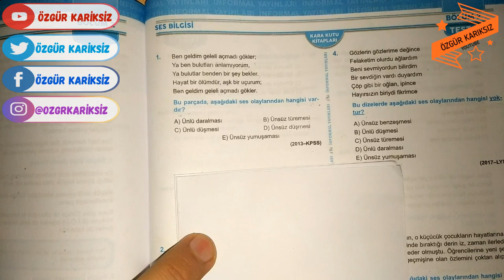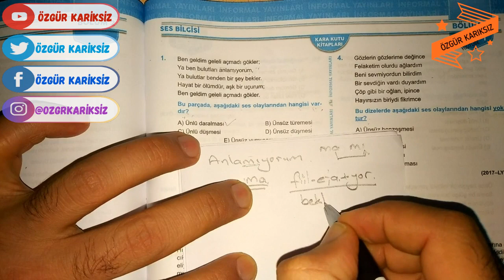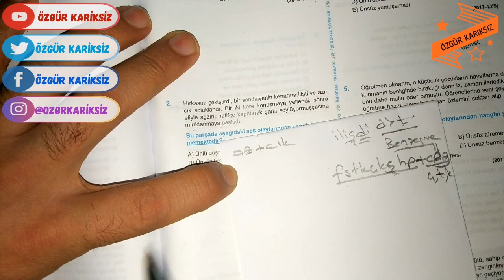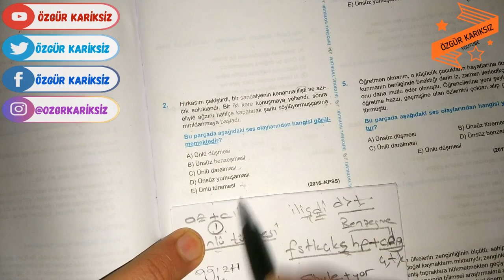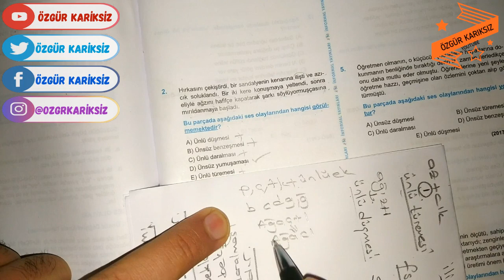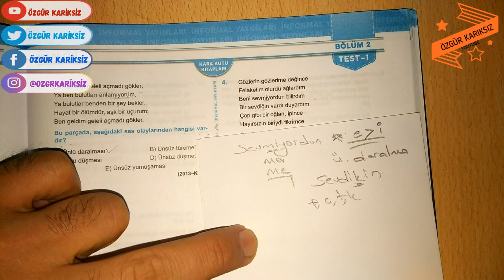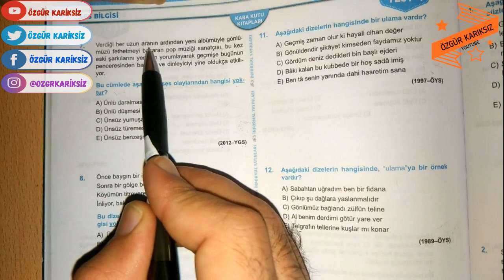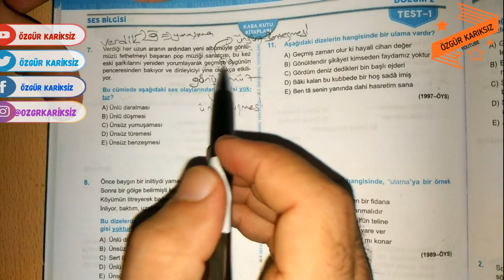SES BİLGİSİ|ÇIKMIŞ SORULAR |SES OLAYLARI |TÜREME YUMUŞAMA BENZEŞME DARALMA ULAMA |YKS AYT TYT KPSS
AYT-TYT-YKS, KPSS VE TEOG(LGS) Yerleştirmeleri için Türk Dili ve Edebiyatı pratikleri... Dil Bilgisi ve Anlam Bilgisi pratikleri...İYİ SEYİRLER..

SES BİLGİSİ | ÇIKMIŞ SORULAR |kONU ANLATIMLI | PART1

SES BİLGİSİ ÇIKMIŞ SORULAR PART1

SES BİLGİSİ | ÇIKMIŞ S. | SES OLAYLARI | TÜREME YUMUŞAMA BENZEŞME DARALMA ULAMA |YKS AYT TYT KPSS
Youtube kanalımızda, ses bilgisinden konu anlatımlı soru çözümü yaptık çıkmış sorular üzerinden,  iyi seyirler,
OYNATMA LİSTELERİ:
yks türkçe,
tyt tarih,
yks matematik,
Türkçe dil bilgisi,